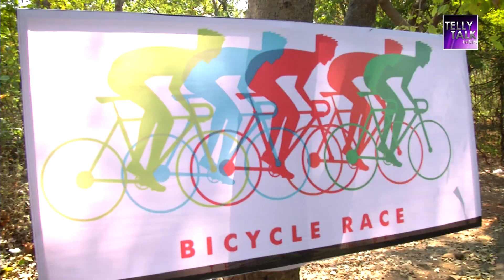Jay & PK fight during cycle race for Aadya | Internet Wala Love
In this episode of 'Internet Wala Love', Jay and Aadhya fight on the track during a cycle race they have challenged each other for letting the winner marry Aadhya. Watch the video to know more.